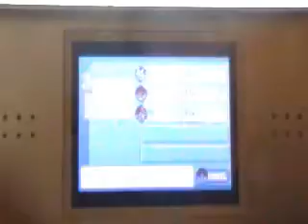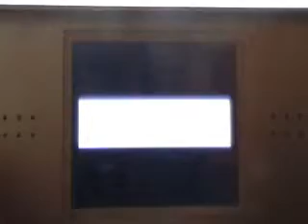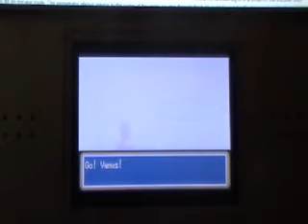Let's Play Pokemon Leafgreen Part 9: The Talking Pokemon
Venus is becoming better with each passing battle. :)